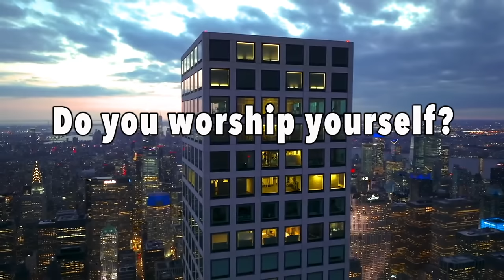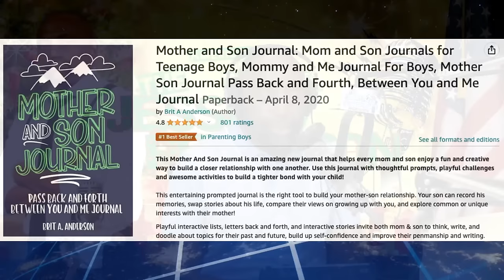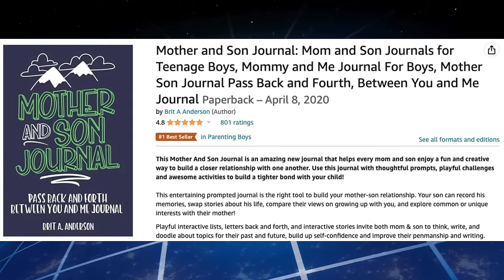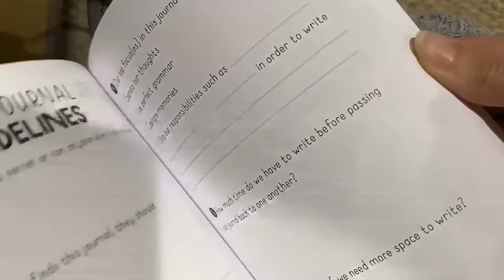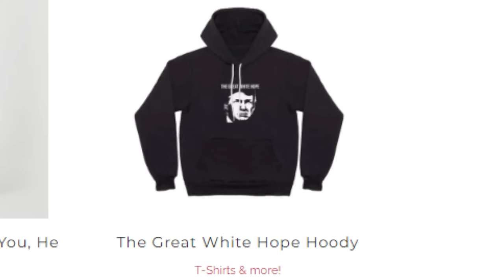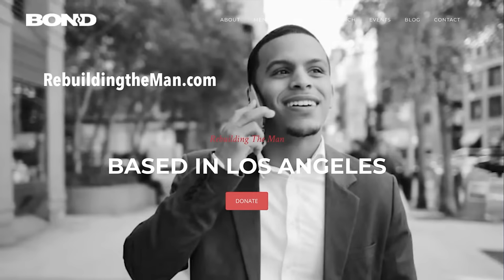GUEST: Dr. Frieda Birnbaum; Marriage; Family; Claudine Gay; Mother/Son Journal | JLP SHOW (12/12/23)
00:00:00 - testing stream
00:16:00 - STAND UP
00:20:00 - Claudine Gay/Harvard
00:35:00 - Mother/Son Journalling
00:48:00 - Interview with Dr. Frieda Birnbaum
01:10:30 - HAKE NEWS with James Hake
01:15:30 - HOUR TWO
01:19:30 - back to Dr. Frieda
01:49:00 - “Dr. Frieda is selfish”
02:07:00 - SUPERCHATS
02:10:30 - HAKE NEWS with James Hake
02:15:30 - HOUR THREE
02:26:00 - Home robberies
02:31:00 - MLK attempted arson
02:36:00 - People waking up!
02:38:00 - Will America burn?
02:42:00 - “caregiver for mom/aunt”
03:03:00 - SUPERCHATS
03:08:00 - “question about Trump”